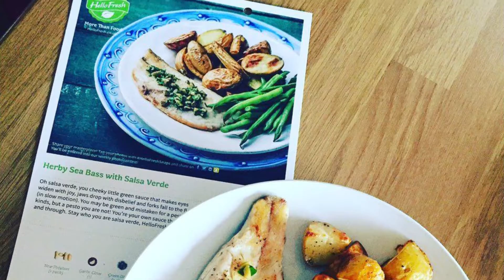Les repas en kit arrivent en Europe